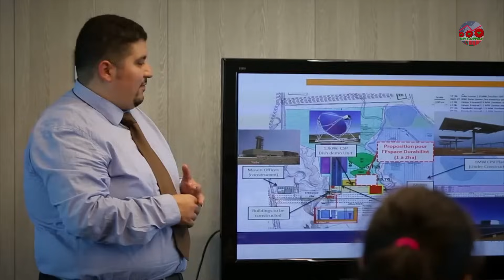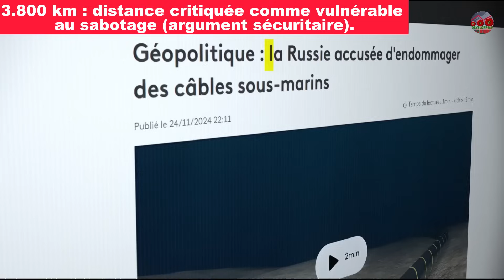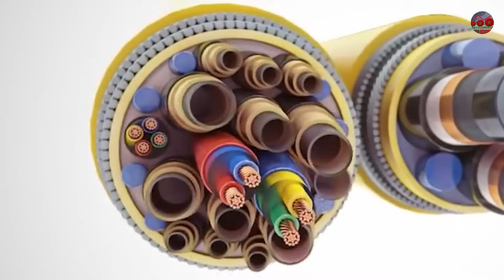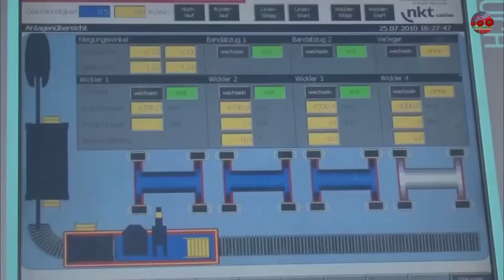⚡🌐 SILA ATLANTIK : LE SPECTACULAIRE REBONDISSEMENT DE X-LINKS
👤 Doublée automatiquement

Le projet Xlinks devait relier le Maroc au Royaume-Uni par des milliers de kilomètres de câbles sous-marins pour fournir une électricité verte à grande échelle. Après l’abandon spectaculaire de Londres en juin 2025, ce chantier titanesque connaît une renaissance sous le nom de Sila Atlantik, désormais porté par l’Allemagne et ses partenaires européens. Ce basculement marque un tournant stratégique majeur : le Maroc s’impose comme un acteur incontournable de la transition énergétique mondiale et un fournisseur direct de l’Europe continentale.

📡 4 000 km de câbles sous-marins pour relier le Maroc au Royaume-Uni
💰 25 milliards de livres sterling d’investissement initial
⚡ 3,6 GW d’électricité verte exportée
🌞 11,5 GW de parcs solaires et éoliens déployés
📍 1 500 km² de surface exploitée
⏱️ 19 heures de production par jour grâce à un ensoleillement exceptionnel
🌅 10 heures de soleil garanties même en hiver
🔌 3 800 km de câbles HVDC sécurisant la connexion
🏠 7 millions de foyers britanniques alimentés
🔋 8 % des besoins en électricité du Royaume-Uni couverts
🎯 52 % de renouvelables visés dans le mix énergétique du Maroc d’ici 2030

🇩🇪 Nouveau cap : le projet Sila Atlantik vise 4 800 km de câbles jusqu’en Allemagne
⚡ 15 GW d’électricité propre, soit plus de quatre fois la capacité initiale
👷 Des milliers d’emplois directs et indirects créés au Maroc
💶 Un investissement de plusieurs dizaines de milliards d’euros déjà soutenu par l’Europe

👉 Et vous, pensez-vous que ce méga-projet fera du Maroc le véritable hub énergétique euro-africain ? Partagez votre avis en commentaire !

📲 Partagez cette vidéo dans vos groupes et autour de vous
👀 Et surtout… regardez-la jusqu’à la fin pour ne rien manquer !